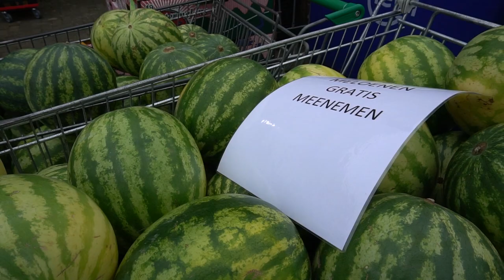Videoboodschap | Alleen samen kunnen we de crisis aan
Minister Carola Schouten: 'Beste mensen, blijf betrokken. Blijf ook zorgen voor waardige dierenlevens, voor de natuur. En laten we alle goede dingen vasthouden, voor elkaar. We staan hierin zij aan zij, want alleen samen kunnen we de crisis aan.'